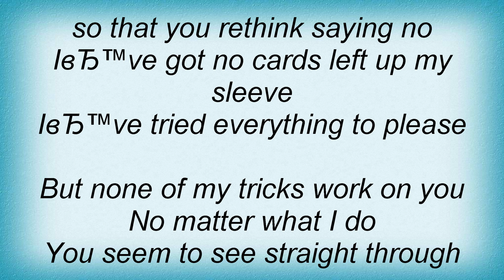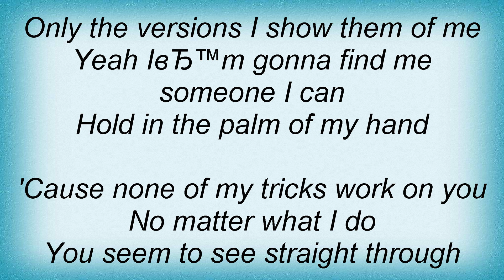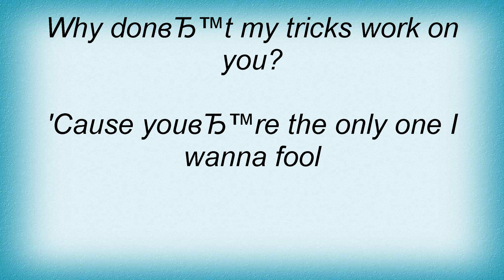Missy Higgins - Tricks Lyrics